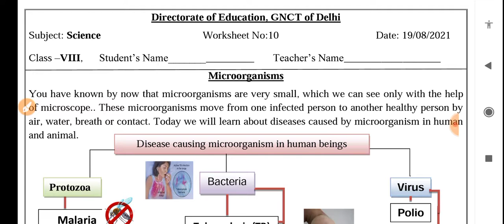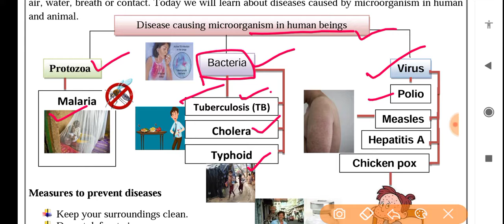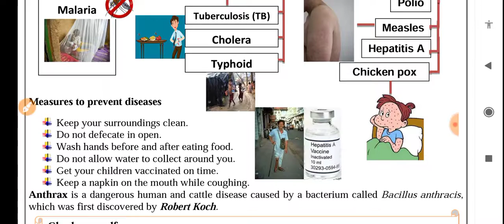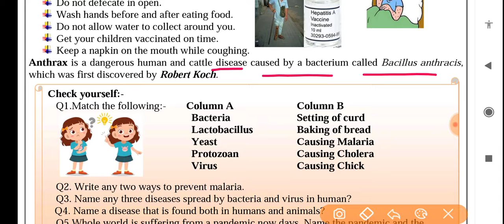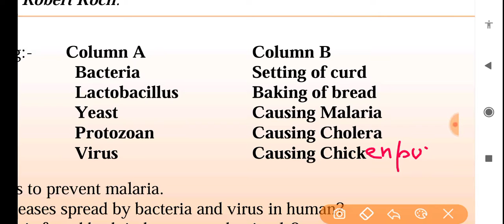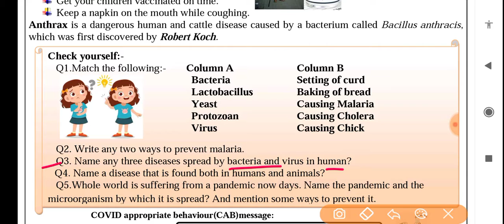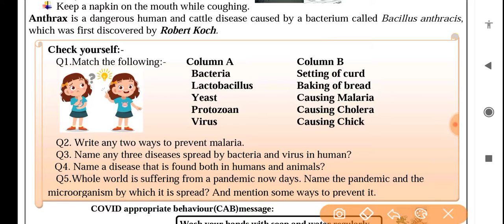Science worksheet 10 class 8 (19/8/21) English medium/worksheet 10 science class8/class8 science